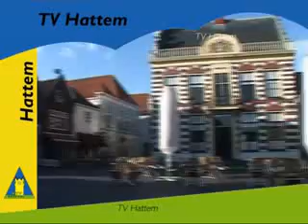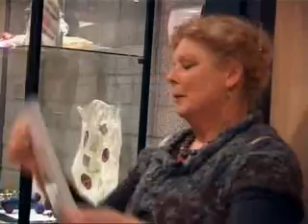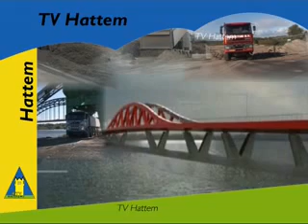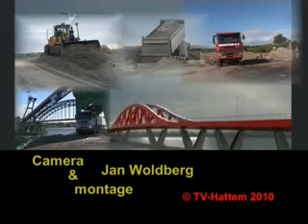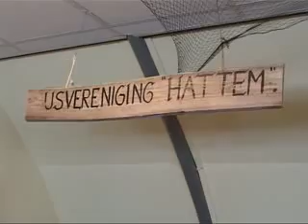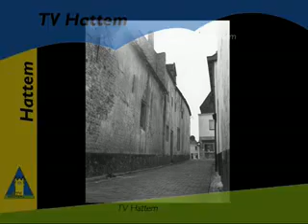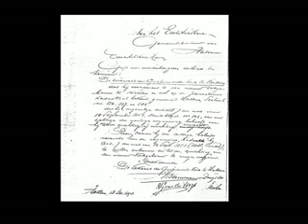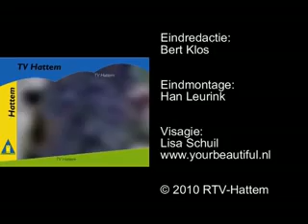Hattem Journaal 29-01-10.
Archief: HJ 29-01-10